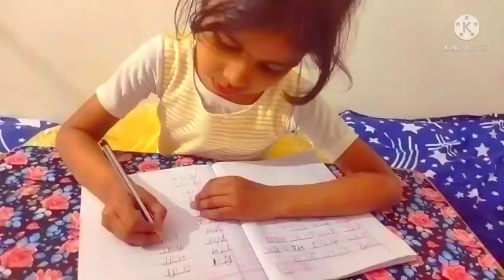Ladki hu lad sakti hu#priyankavadra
Online classes for UKG||UKG Day -1||Rhymes, English, Math, Hindi||#@aaprisrivastavaL.K.G के बच्चो को English मे क्या क्या आता हैaaprisrivastava
L.K.G homework for kids( 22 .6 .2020)
L.K.G homework for kids( 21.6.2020)
L.K.G homework for kids (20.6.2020)
L.K.G homework for kids (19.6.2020)
L.K.G homework for kids
L.K.G homework for kids (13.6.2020)
L.K.G homework for kids (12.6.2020)
Lkg worksheets
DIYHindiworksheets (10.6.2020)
Lockdown homework for L.K.G kids
Daily practicing worksheets
K.G homeworkLkg homework for kids (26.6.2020)
lkg homework
hindi worksheets for kids
lkg syllabus
nursery worksheets
Thanku for watching

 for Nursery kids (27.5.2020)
hindi worsheets for nursery kids
Hindi worksheets for kids On line classNURSERY sample question paper English#aaprisrivastavaNURSERY sample question paper mathOnline classes for UKG||UKG Day -1||Rhymes, English, Math, Hindi||#@aaprisrivastava